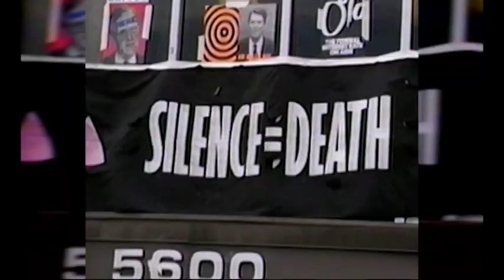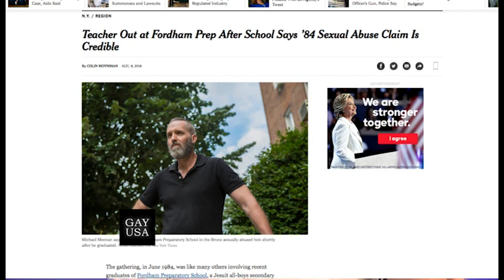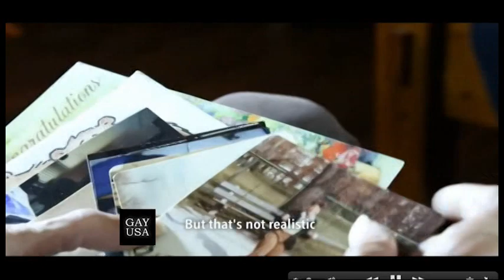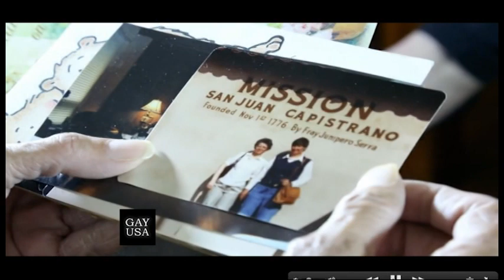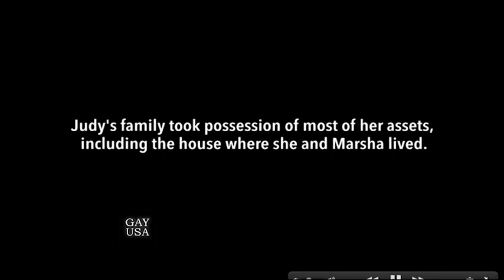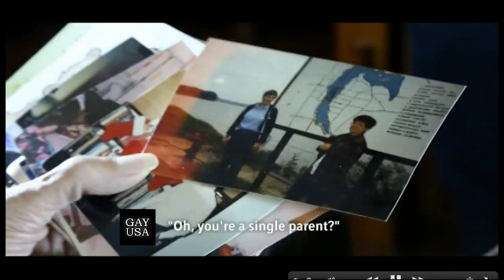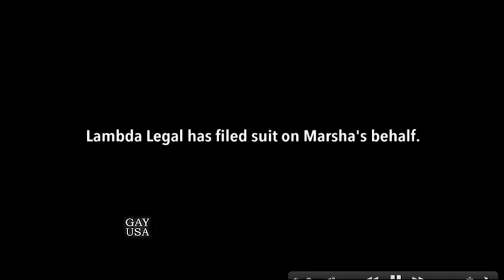Gay USA 8/10/16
∎ Guest: Michael Meenan, survivor of sexual abuse at Fordham Prep
In the news this week:
∎ Trump joins Rubio at Orlando hate-fest with religious right

∎ Temporary setback at Supreme Court for transgender rights

∎ Lambda fights anti-lesbian treatment in senior housing

∎ Lots of sports news including LGBT angles on Olympics

∎ Gay Syrian refugee beheaded in Turkey by vigilantes